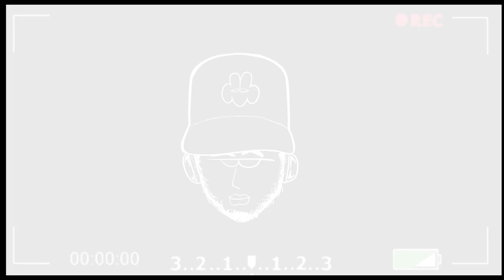Quiet Storm Freestyle - Blaze Billionz (Official Video) Shot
New Video By Blaze Billionz "Quiet Storm Freestyle" Shot By BehindTheSeeNez

For music videos follow @SeeNe_